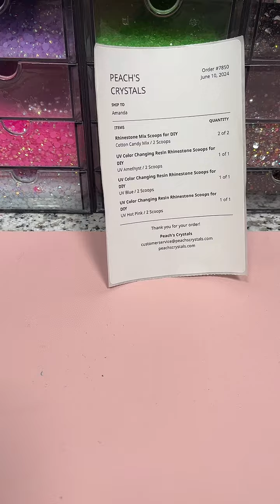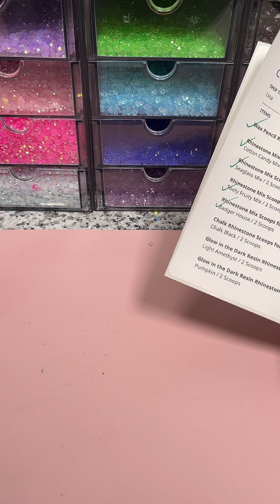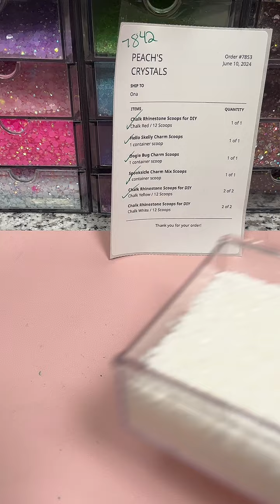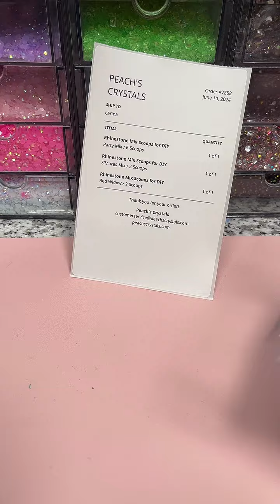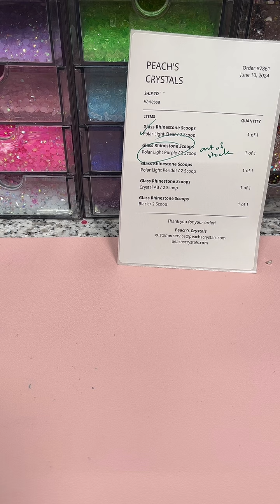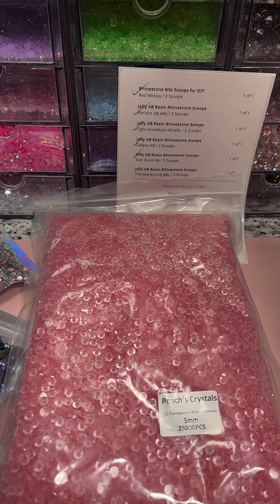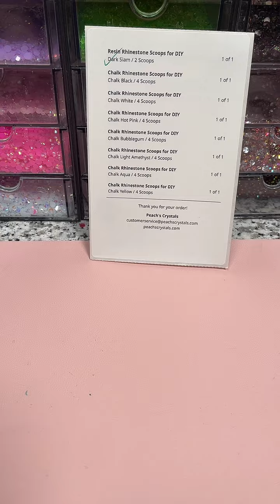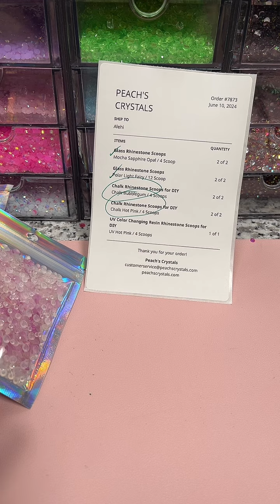TikTok Live Replay | June 12, 2024 - Order #7850 - #7863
This is a replay of my most recent live over on TikTok! In these lives, rhinestone orders are scooped and bagged or I rhinestone items for fun/orders!

If you'd like to see one of my lives, I go live over on my TikTok account